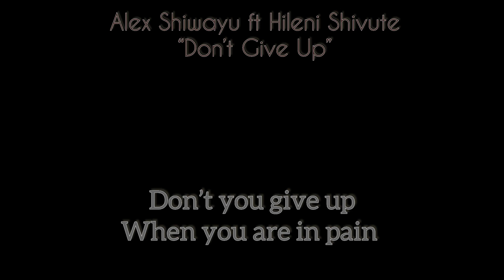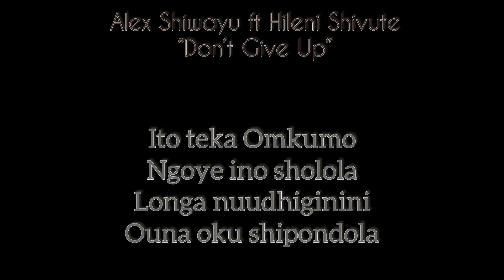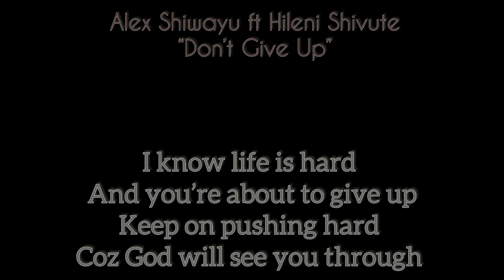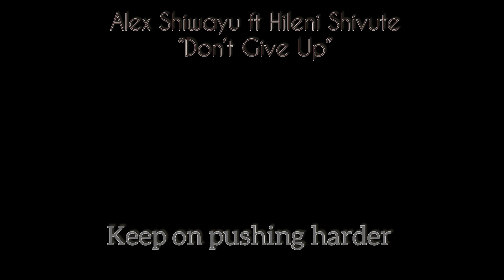Alex Shiwayu ft Hileni Shivute_Don’t give up(Official Audio)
Don’t give up on life

Keep on pushing

God will see you through